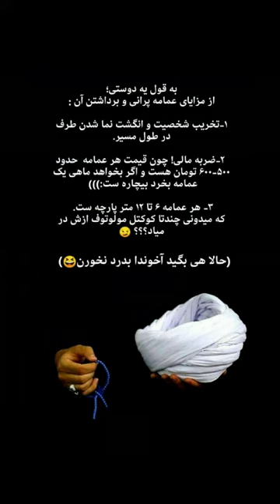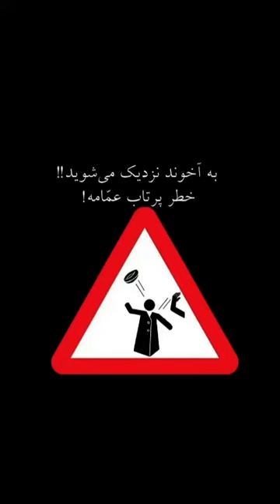عکس هایی از عمامه پرانی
فعلا چون یوتیوب اجازه نمی ده عکس شر کنم این طوری عکس گذاشتم به امید خدا به زودی یوتیوب اجازه خواهد داد بتونم عکس هم بگذارم

فکرش را نمی کردم از انقلابی زیر ۱۸ سال و مرگ کودکان بگذارم و بزنم بالای ۱۸ باید ببینند .
خون شما پایمال نخواهد شد
 ویديوهای خودتون را می تونید تلگرام به آی دی زیر بفرستید

لطفا پیامی را می بینید منفعل نباشید لایک کنید بیشتر دیده بشه ، به اشتراک بگذارید هر جایی می تونید و هر جایی هستید صدای مردم ایران باشید . یوتیوب برای داخل ایران بسته هست وظیفه ما هست که صدای ایران باشیم